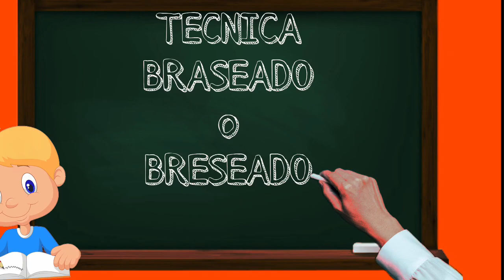🔴 MALFATTI o mal HECHOS con OSOBUCO BRASEADO - RECETA Economica y Rendidora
👉🏾como hacer MALFATTI con  OSOBUCO  BRASEADO son exquisitos!
Hay muchas recetas de osobuco, pero esta es una de las mas fáciles.
Podes hacerlo en una olla de triple fondo como nosotros, esta es una olla Essen (marca argentina), he visto en otros países varias marcas iguales, o bien sellar en una sarten el osobuco y ponerlo en una asadera en el horno con todos los vegetales tapado con papel aluminio.El resultado sera el mismo.
Una comida ideal para esos días fríos(comidas de invierno) y regocijar el alma.
Lo acompañamos esta vez con estos riquísimos MALFATTI  o MAL HECHOS de ricota y acelga (puedes hacerlos con espinaca también) . Le dicen MAL HECHOS porque justamente prácticamente se tiran a la cacerola así como vienen de la masa, hoy nosotros lo haremos bolitas pero puedes ponerlos de a cucharadas y entonces saldrán bien desparejos.

INGREDIENTES OSOBUCO BRASEADO
5 Piezas de osobuco
1 cebolla bien grande o 2 chicas
1/2 morrón rojo
1/2 morrón verde
1 diente de ajo
1 tomate grande o dos chicos
harina cantidad necesaria

MALFATTI o MAL HECHOS( Como quieras llamarlos)
500 gr de ricota
1 paquete de acelga
1 huevo
Harina cantidad necesaria(entre 3 o 4 cucharadas bien completas, va a depender del liquido de la ricota)

Les dejo DOS recetas de pasta casera por si quieren reemplazar los malfatis
TALLARINES 🔽

SORRENTINOS O RAVIOLONES 🔽

Hasta el proximo video!!!
Chauuuuuu!